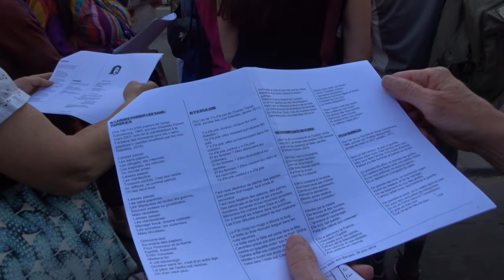chorale Voix Rebelles voixrebelles no.18 Alice Milliat AliceMilliat voixsurberges 30 juin 2019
Présentation de la chanson sur la sportive Alice Milliat par la sportive Christine Lallement
+ chanson Alice Milliat Chorale Les Voix Rebelles groupe de chant féministe chansons féministes @lesvoixrebelles
+ prestation Lieu C Bis Atmosphere 49 Rue Lucien Sampaix à 18:40 heures
+ festival Festival Voix sur Berges Canal St Martin Paris 30 juin 2019 @Voixsurberges facebook festival gratuit de chorales amateurs chant choral concerts sur le long des quais du Canal St Martin voixsurberges 180 chorales 5000 choristes musiciens chanteurs canalsaintmartin Canal Saint Martin Espace Jemmapes Paris 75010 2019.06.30